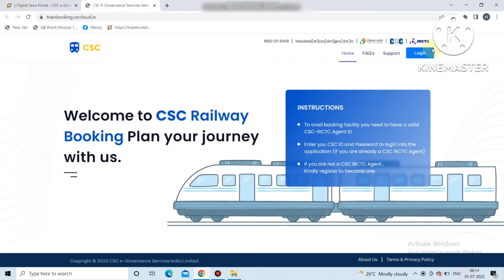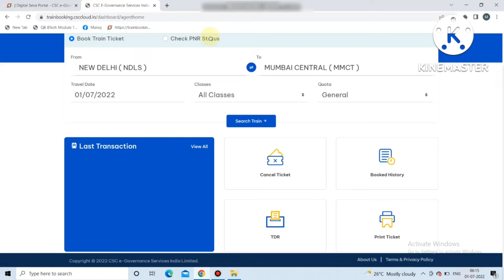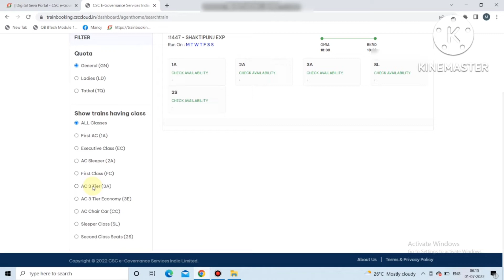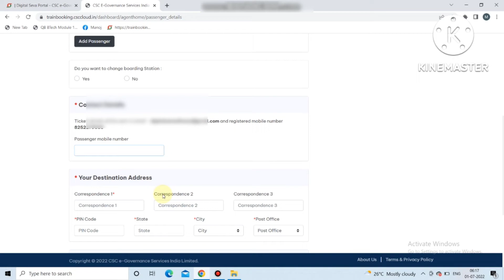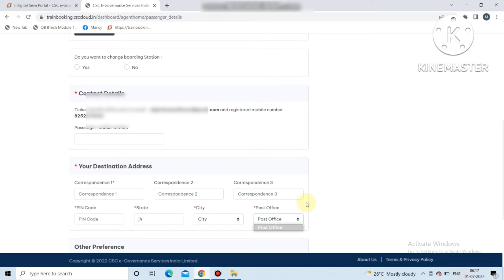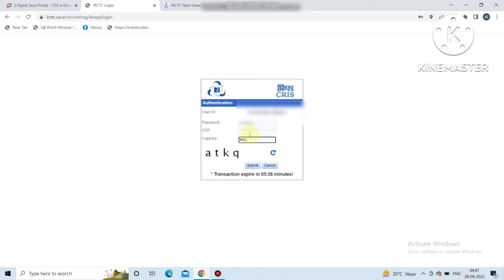CSC irctc new portal ticket booking || csc se train ticket book kaise kare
CSC Train Ticket Booking New Portal for CSC Vle | IRCTC New Agent ID for All CSC VLE  | new portal

About This Video :- is video me humne bataya ki kis tarah se csc train booking kar sakte hai new portal se iske sath humne bat kiya hai ki yese vle jo ligin nhi kar pa rahe hai o kis tarah se login karenge aaj ke is video me humen pura process bataya hai . so agar video acha lage to channel ko jarur subscribe kar de